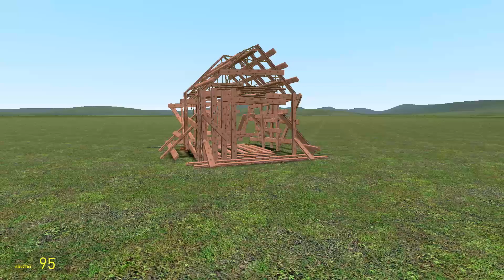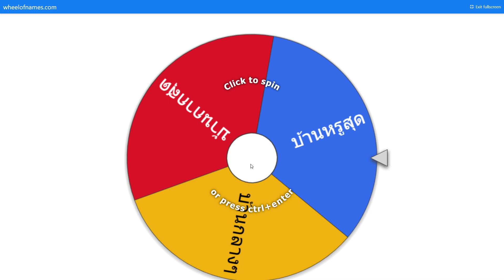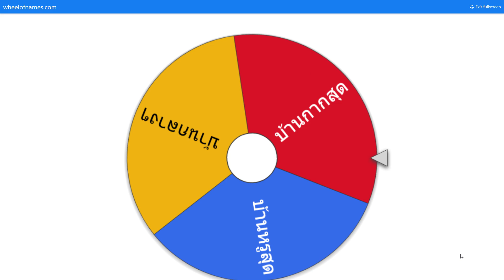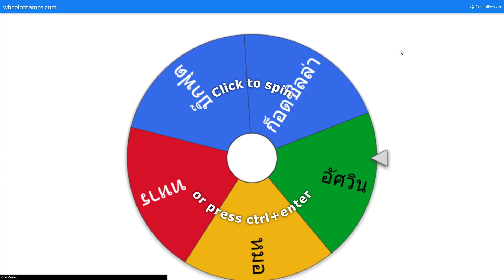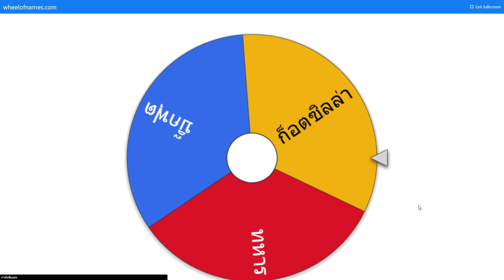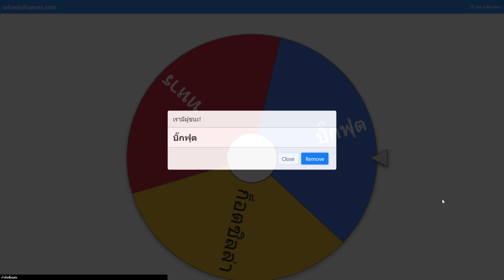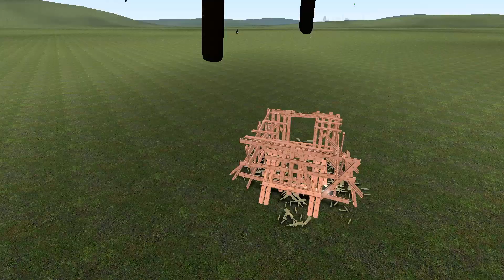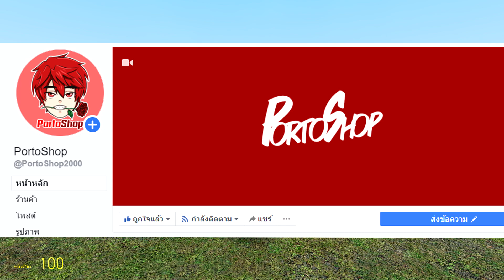Day 18 Vs บ้าน